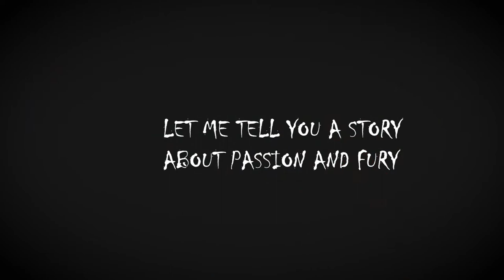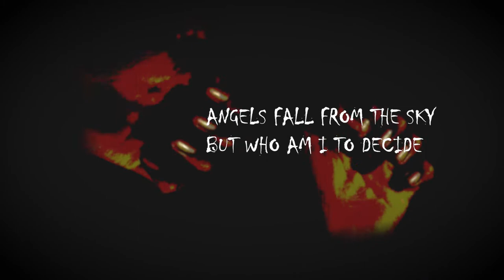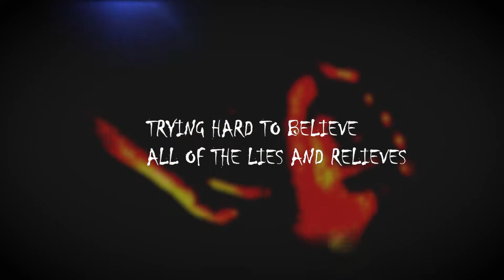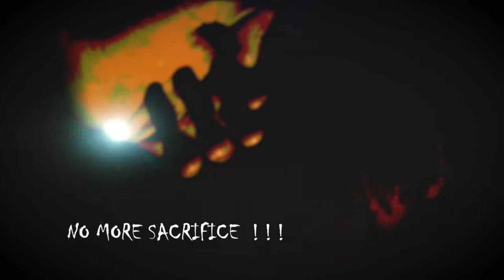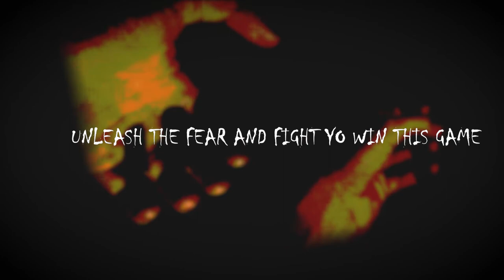Sorin Daniel - Override [Lyric Video]